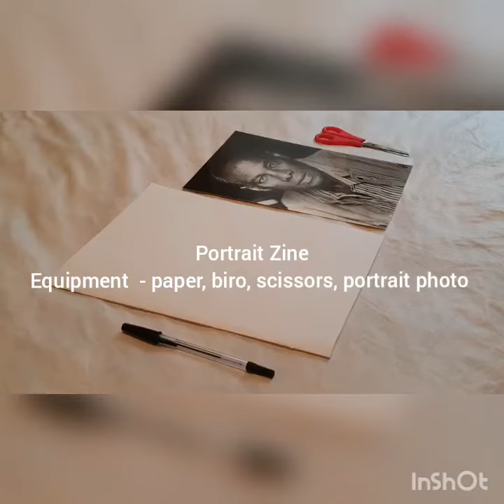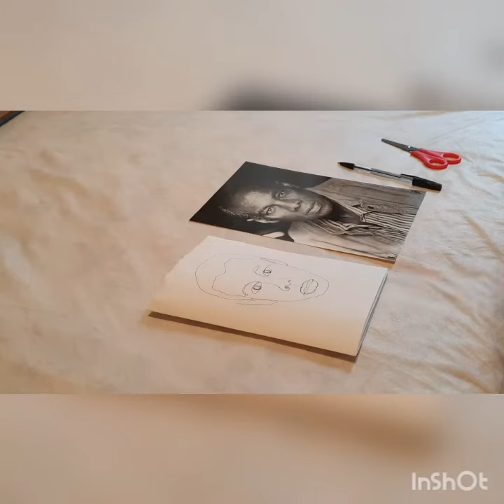How to create a portrait zine